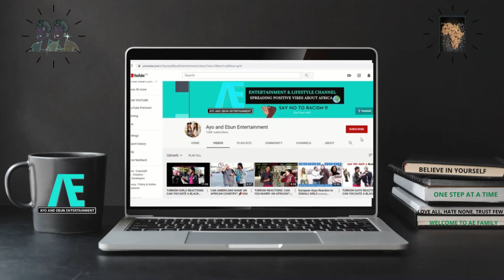Can Europeans Name ONE African Language?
There are over 2000 African languages. But can europeans name just one? Let's find out. Also, do you think African languages should be taught abroad just like how european languages like English, French, Spanish, Portuguese etc are taught in African countries? Let us hear your thoughts and reactions.
Thank you for clicking on this video. We hope you enjoy it and have an amazing day/night.
Welcome to AE family. XOXO

GET YOUR AE DASHIKI NOW(you'll be glad you did)
FB: Ayo and Ebun Entertainment

Algeria, Egypt, Libya, Morocco, Sudan, Tunisia, Western Sahara, Angola, Cameroon, Central African Republic, Chad, Congo Republic - Brazzaville, Democratic Republic of Congo, Equatorial Guinea, Gabon,  São Tomé & Principe
Benin, Burkina Faso, Cape Verde, Côte D'Ivoire, Gambia, Ghana, Guinea, Guinea-Bissau, Liberia, Mali, Mauritania, Niger, Nigeria, Saint Helena, Senegal, Sierra Leone, Togo